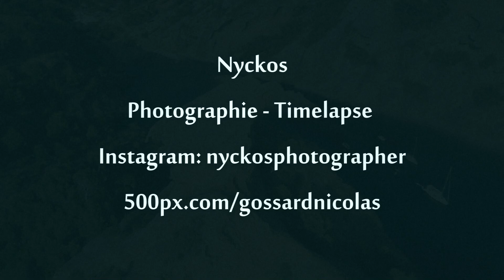Timelapse 2018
Voici un récapitulatif de mes dernieres prises de vues